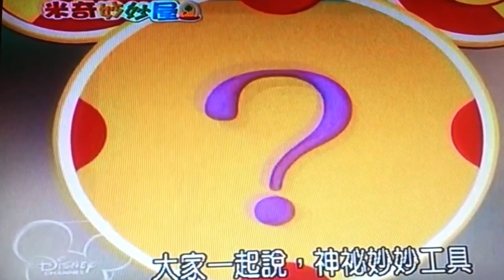MineCraft : UHC 超極限 Season 1 - Ep.2 金句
好多金句. 你當你自己玩緊Minecraft?

►Season 1成員 (排名不分先後,沒有到的也計算在內)

►Music 音樂
Swedish House Mafia - Don't You Worry Child